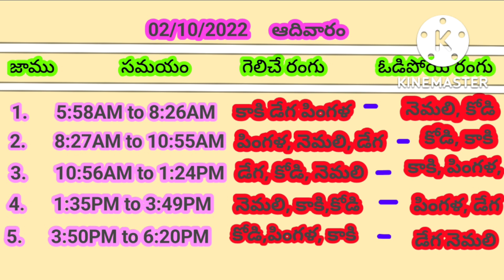today winning colours, ee roju geliche rangulu, today kukkutasastram Kodi timings 02-10-2022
ఈరోజు గెలిచే రంగులు today winning colour కుక్కుట శాస్త్రం కోడి పుంజులు కోడిపందెం వేయకూడదు 02/10/2022